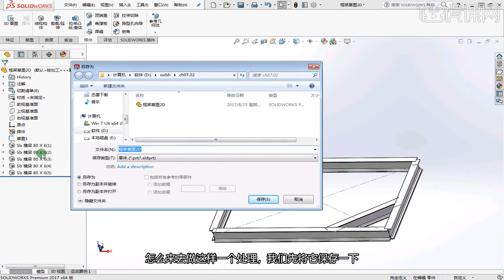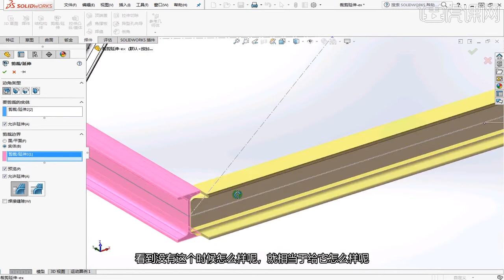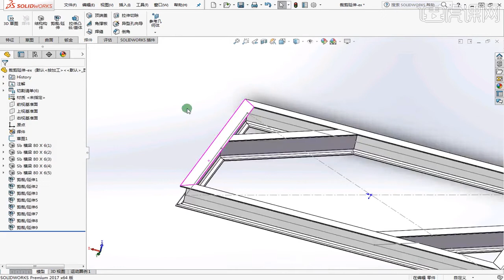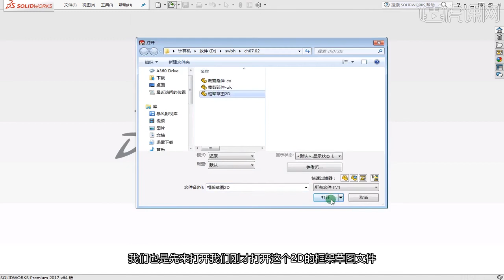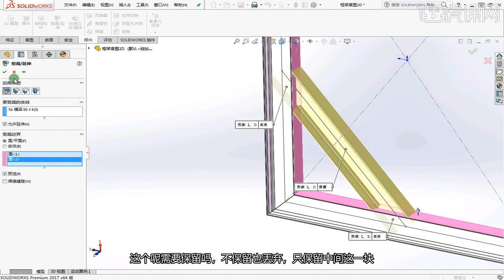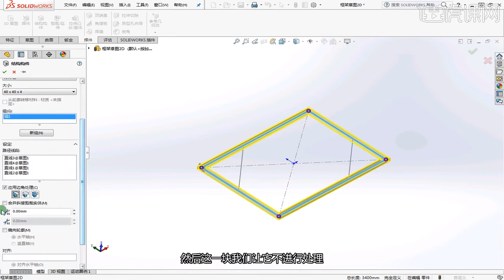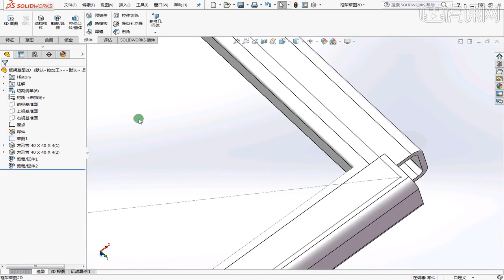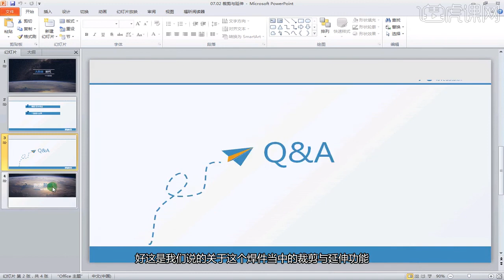4 20SW钣金 裁剪与延伸